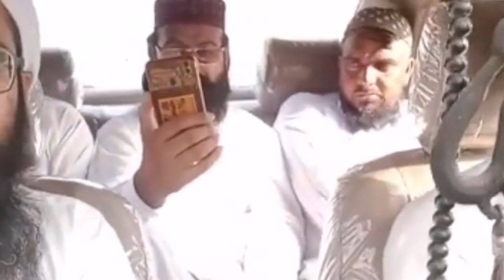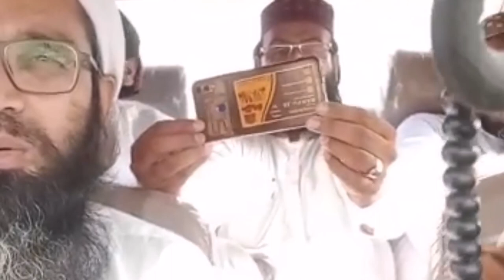yadgar travelling toba to kbirwala vlog m Umar alhussaini